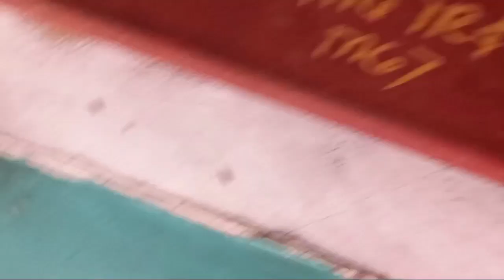Bebe the master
haunted house aftermath investagation